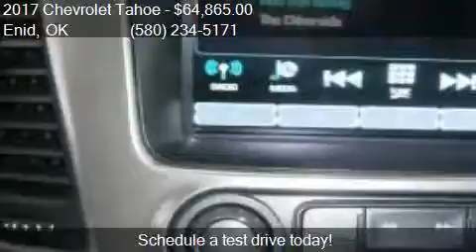2017 Chevrolet Tahoe LT 4x4 4dr SUV for sale in Enid, OK 737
This 2017 Chevrolet Tahoe LT 4x4 4dr SUV is for sale in Enid, OK 73703 at Northcutt Chevrolet Buick.

Engine: 5.3L V8
Transmission: Automatic 6-Speed
Color: Pepperdust Met
Mileage: 0
Contact Northcutt Chevrolet Buick 3201 W OWEN K GARRIOTT RD Enid, OK 73703 to test drive this 2017 Chevrolet Tahoe LT 4x4 4dr SUV today.